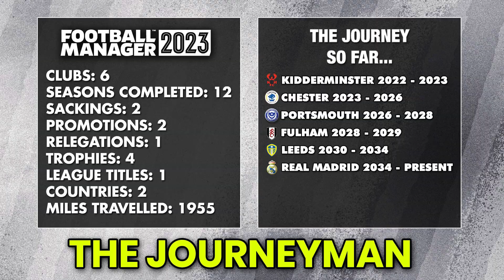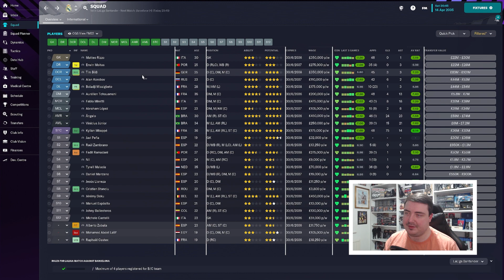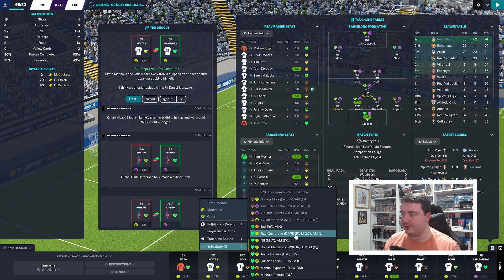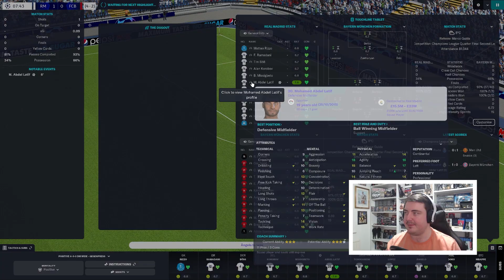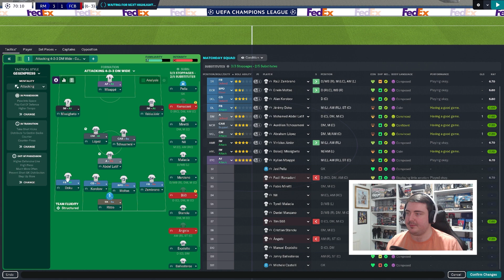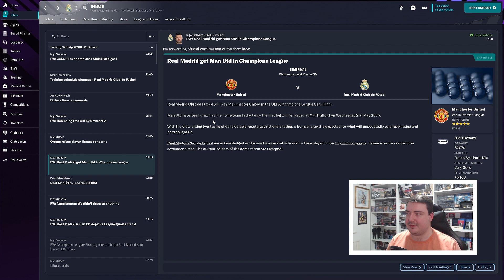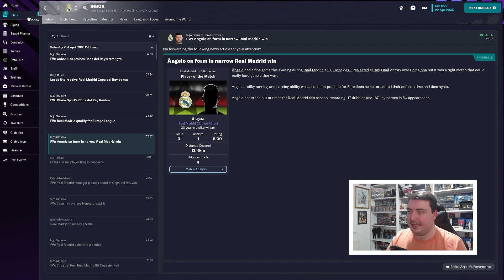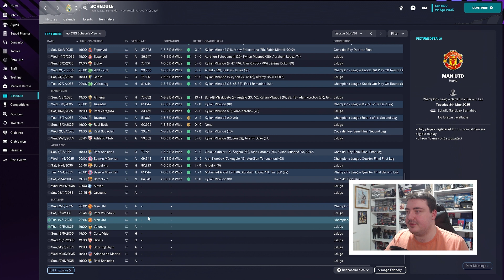COPA DEL REY FINAL! | FM23 Journeyman (Real Madrid) #124 | FOOTBALL MANAGER 2023